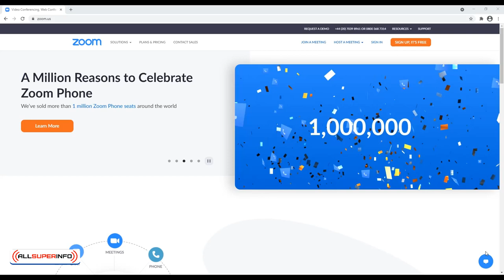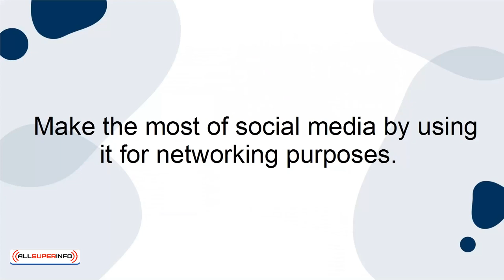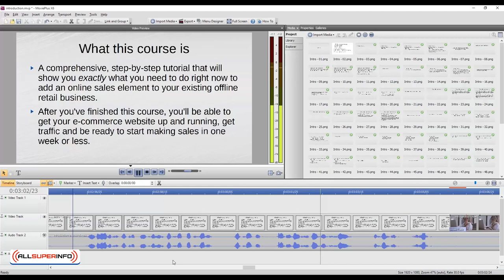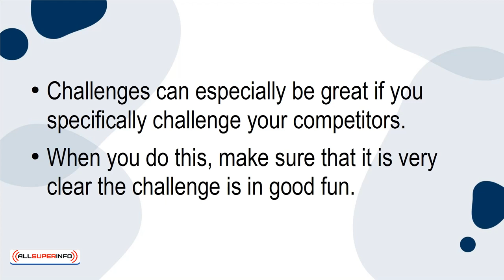07 5 Pandemic Safe Solopreneur Networking Ideas